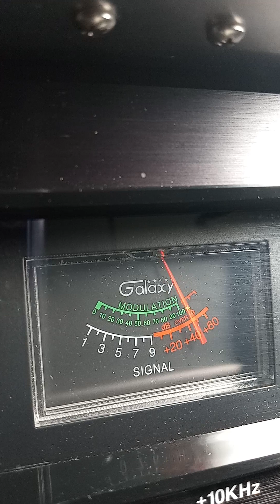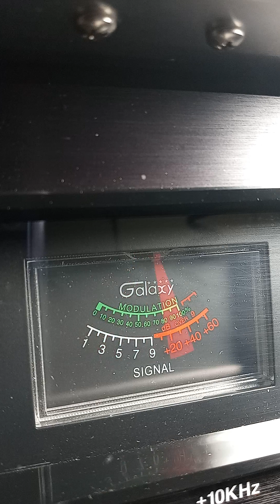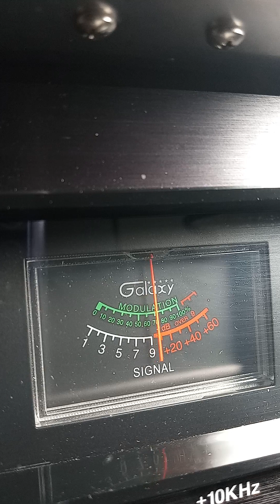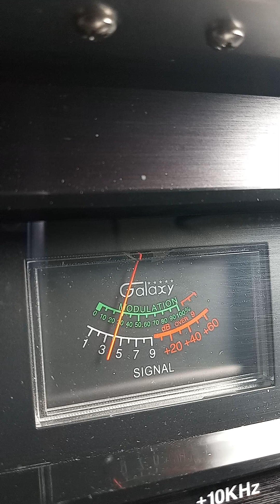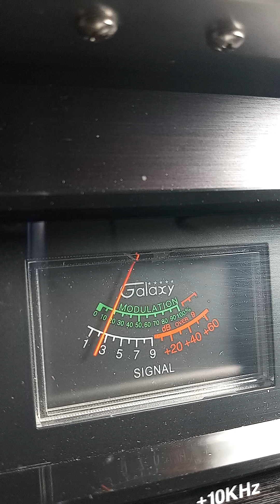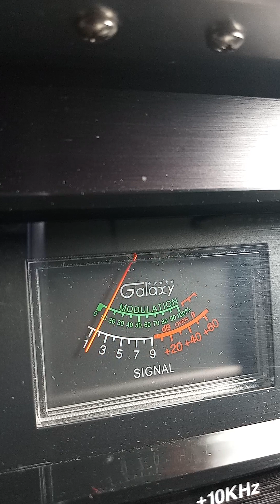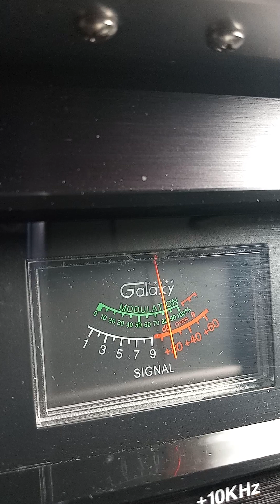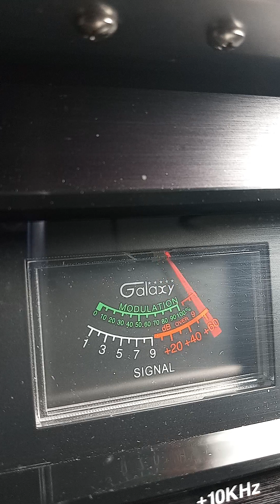Trinitron9. FL?, BullDozer TX.T-Bone, 371 Bat Man, Grass-Hopper, 1800 LA. 35 TX. Ch 28 9:16 am🍞🌊🏝 👍🏾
276, Billy the kid, Big AL.and others in the mix.